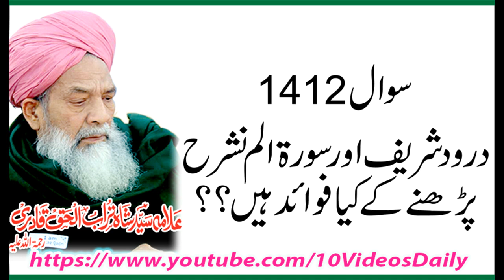1412 Drood Shareef aur Surah e Alam Nashrah Parhnay K Fawaid, , Allama Syed Shah Turab ul Haq Qadri